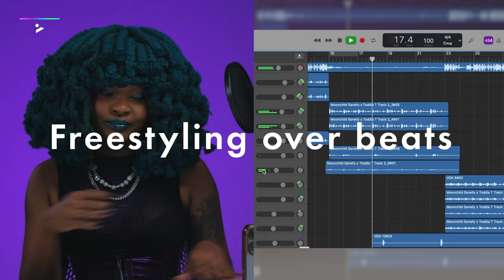TRAILER: Moonchild Sanelly – Make hit records and be a global brand